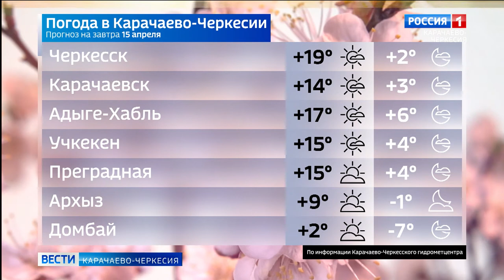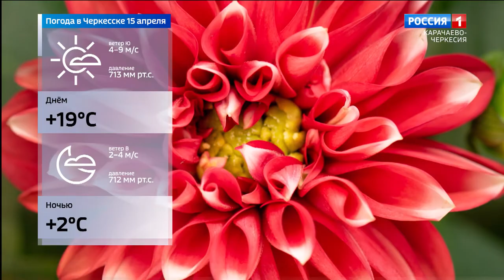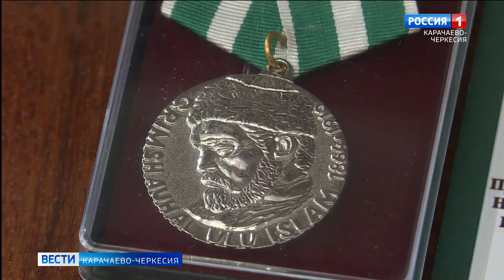Вести Карачаево-Черкесия 14.04.2021